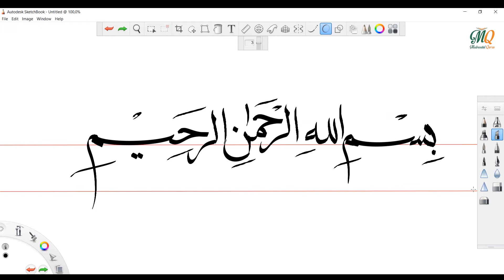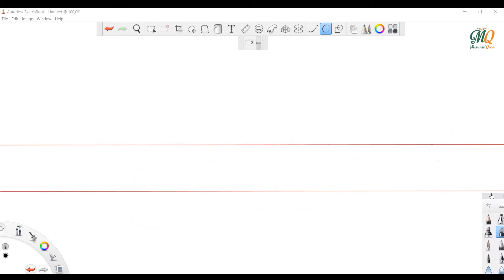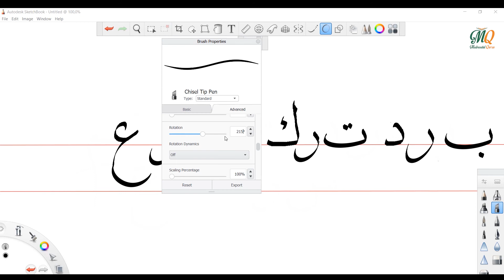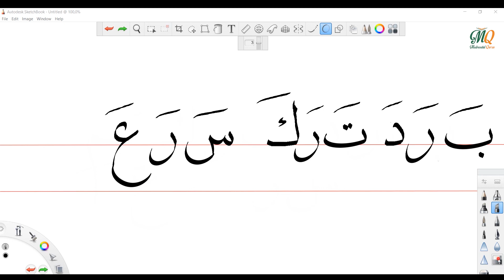LATIHAN MENULIS HURUF TUNGGAL (SESI 2) | SD 1 | KITABAH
Pengajar: Pak Fachri Muhammad